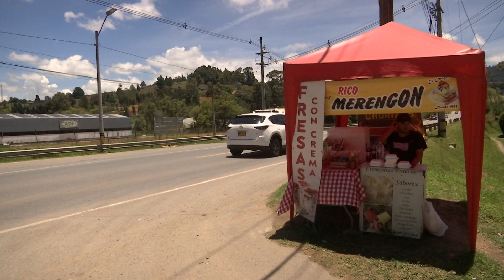¿Va a viajar al Oriente esta Semana Santa? ¡Le contamos cómo están las vías! - Telemedellín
NoticiasTM NTM | De acuerdo con  la concesión del Túnel de Oriente, se espera que sólo a través de este transiten 283 mil vehículos. Los días de mayor afluencia serán el miércoles y sábado Santo, días en los que se estima  se movilicen 40 mil vehículos.